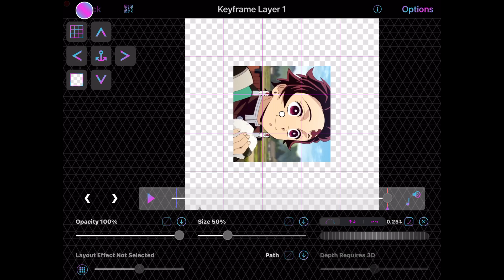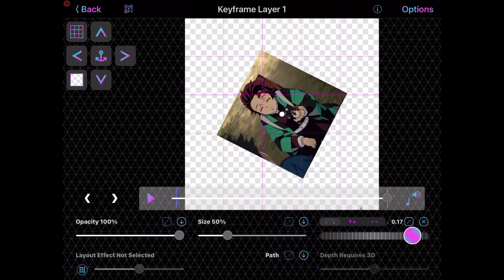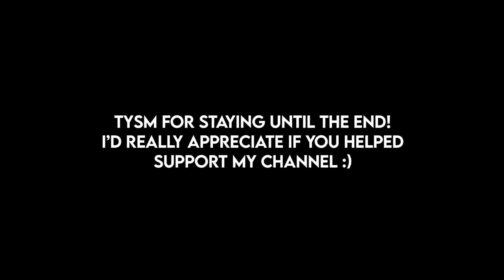smooth skew spin tutorial video star free!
today i have a tutorial for the skew spin transition🤕
ib unburntazula / fullydracarys on insta💛
character/show: tanjiro kamado from demon slayer: kimetsu no yaiba 😟
ig tapesbymace
edit acc evmxs on ig
tt tapesbymace or enmxs